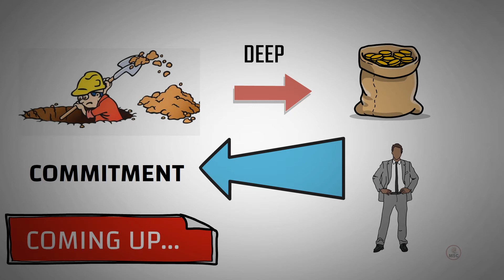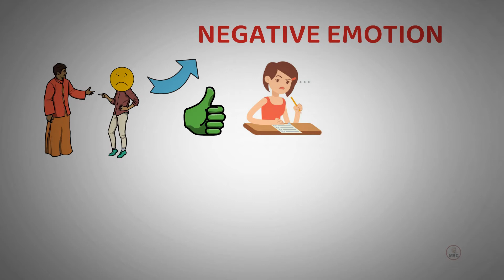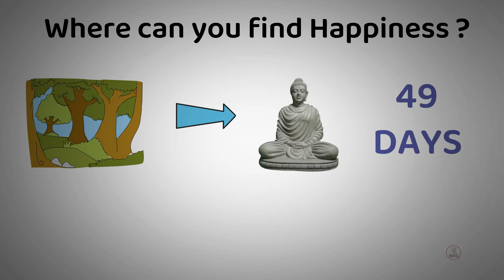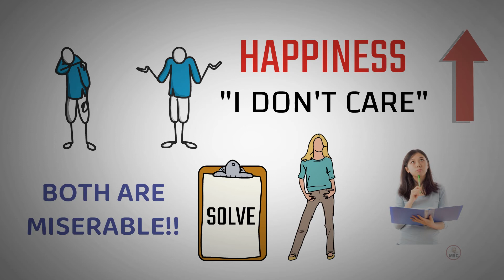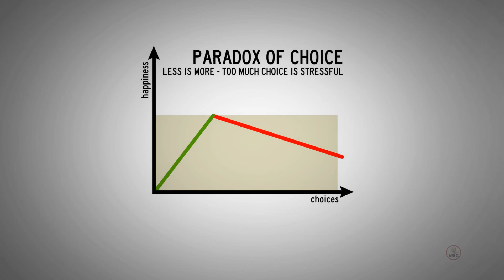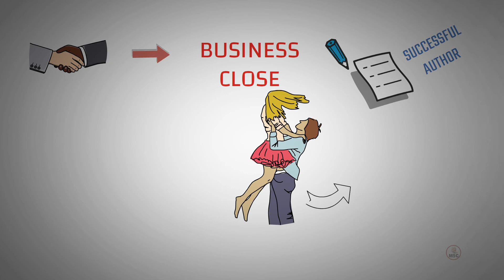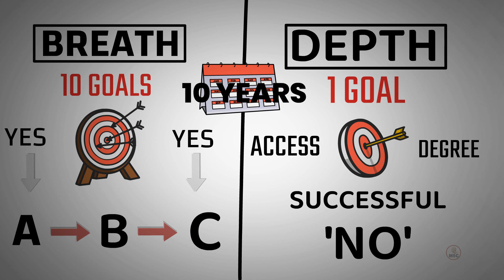Subtle Art Of Not Giving F🔥🔥🔥 (Tamil) || part 1 || bookreviewtamil || booksummarytamil || m5c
A Counter intuitive Approach to Living a Good Life. In it Manson argues that life's struggles give it meaning, and that the mindless positivity of typical self-help books is neither practical nor helpful. It was a bestseller. This Book The Subtle Art of Not Giving A F*ck is written by Mark Manson Audiobook. And we have made a Book Summary in Tamil & Animated Book review The book is a reaction to the self-help industry and what Manson saw as a culture of mindless positivity that isn't practical or helpful for most people. Manson uses many of his own personal experiences to illustrate how life's struggles often give it more meaning, which, he argues, is a better approach than constantly trying to be happy. Manson's approach and writing style have been categorized by some as contrarian to the general self-help industry, using blunt honesty and profanity to illustrate his ideas.

video editing gears:
wireless keyboard & mouse

my laptop